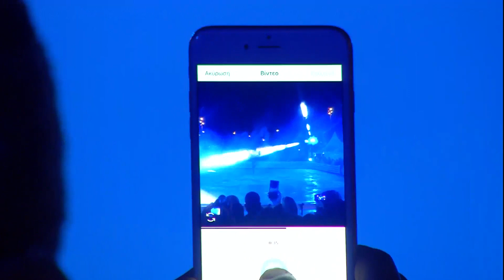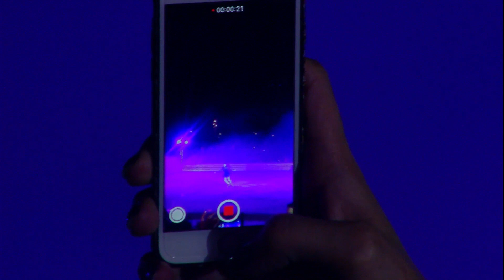O Χριστουγεννιάτικος Κόσμος του ΚΠΙΣΝ ζωντανεύει! | SNFCC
Το πρώτο βράδυ του πιο γιορτινού μήνα του χρόνου 15.000 επισκέπτες όλων των ηλικιών, είδαν τον Χριστουγεννιάτικο Κόσμο του Κέντρου Πολιτισμού Ίδρυμα Σταύρος Νιάρχος να ζωντανεύει!

Με οικοδεσπότη τον σκηνοθέτη και ηθοποιό Γιώργο Νανούρη, στήθηκε μια μεγάλη γιορτή, με τη συμμετοχή της Παιδικής Χορωδίας της Εθνικής Λυρικής Σκηνής, αθλητών της Ελληνικής Ομοσπονδίας Χειμερινών Αθλημάτων και του μουσικού συγκροτήματος Mottet μαζί με την Ξένια Γαργάλη.

Η καρδιά του Χριστουγεννιάτικου Κόσμου του ΚΠΙΣΝ χτύπησε από το πρώτο κιόλας βράδυ στο παγοδρόμιο στο Κανάλι, ενώ ο κόσμος πλημμύρισε το Πάρκο Σταύρος Νιάρχος για να δει από κοντά το εντυπώσιακο φεστιβάλ φωτός το οποίο θα διαρκέσει μέχρι τις 7 Ιανουαρίου.

O Χριστουγεννιάτικος Κόσμος του ΚΠΙΣΝ ζωντανεύει χάρη στην αποκλειστική δωρεά του Ιδρύματος Σταύρος Νιάρχος.